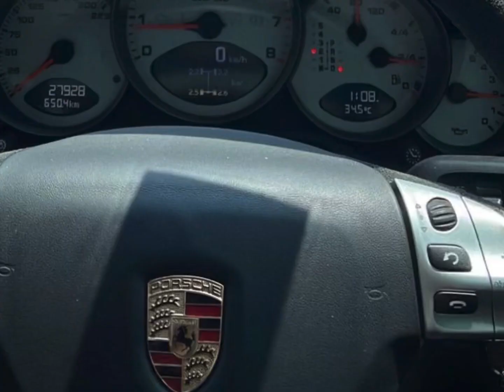KL VLOG | Liyen Dimsum; perdana botanical garden; taco bell; chipta11a; palillos Spanish yakitori